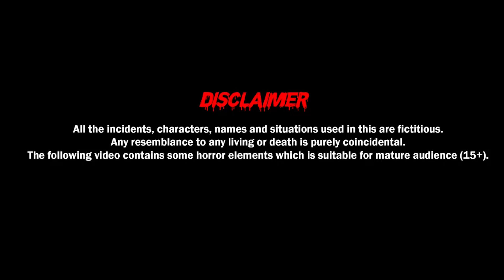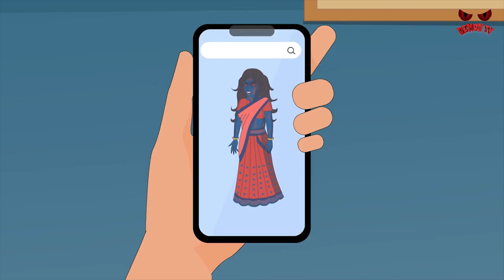Christmas | शैतान का इंतज़ार | Adult Stories | Horror Kahaniya | Demon TV